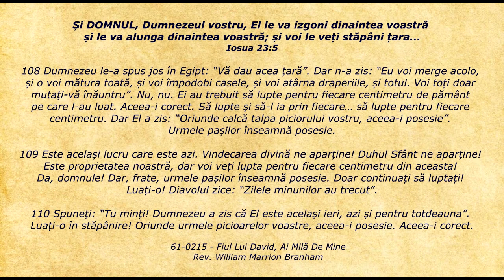Lifeline - Citatul zilei 27.06.2019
Iosua 23:5 - Și DOMNUL, Dumnezeul vostru, El le va izgoni dinaintea voastră și le va alunga dinaintea voastră; și voi le veți stăpâni țara...

108 Dumnezeu le-a spus jos în Egipt: “Vă dau acea țară”. Dar n-a zis: “Eu voi merge acolo, și o voi mătura toată, și voi împodobi casele, și voi atârna draperiile, și totul. Voi toți doar mutați-vă înăuntru”. Nu, nu. Ei au trebuit să lupte pentru fiecare centimetru de pământ pe care l-au luat. Aceea-i corect. Să lupte și să-l ia prin fiecare… să lupte pentru fiecare centimetru. Dar El a zis: “Oriunde calcă talpa piciorului vostru, aceea-i posesie”. Urmele pașilor înseamnă posesie.

109 Este același lucru care este azi. Vindecarea divină ne aparține! Duhul Sfânt ne aparține! Este proprietatea noastră, dar voi veți lupta pentru fiecare centimetru din aceasta! Da, domnule! Dar, frate, urmele pașilor înseamnă posesie. Doar continuați să luptați! Luați-o! Diavolul zice: “Zilele minunilor au trecut”.

110 Spuneți: “Tu minți! Dumnezeu a zis că El este același ieri, azi și pentru totdeauna”. Luați-o în stăpânire! Oriunde urmele picioarelor voastre, aceea-i posesie. Aceea-i corect.

    61-0215 - Fiul Lui David, Ai Milă De Mine